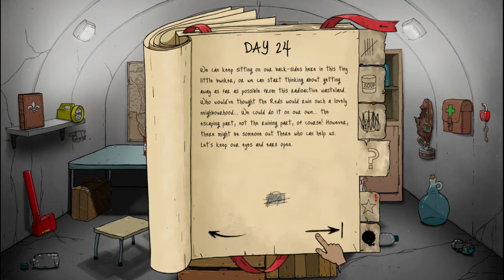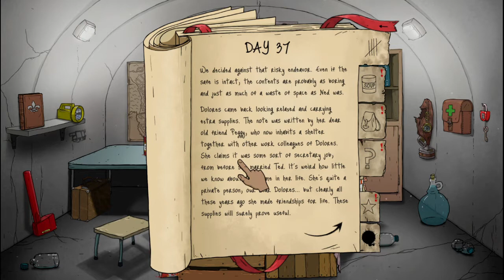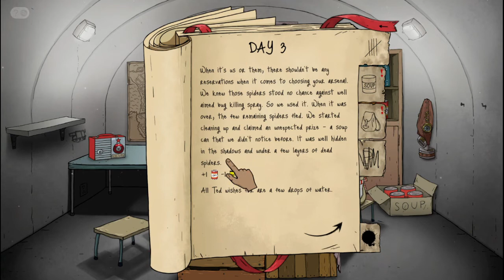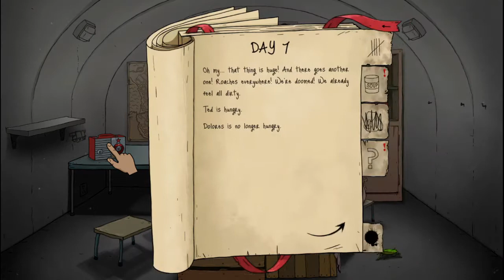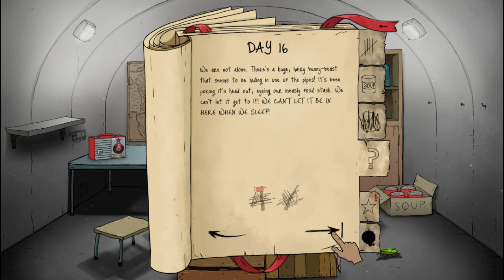To Timmy or Not To Timmy: 60 Seconds! Reatomized Ep. 66